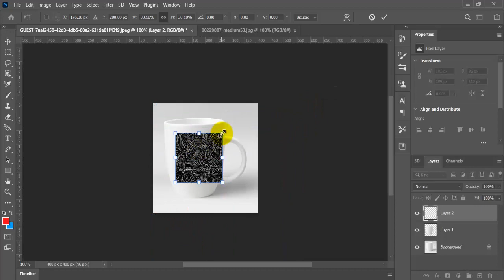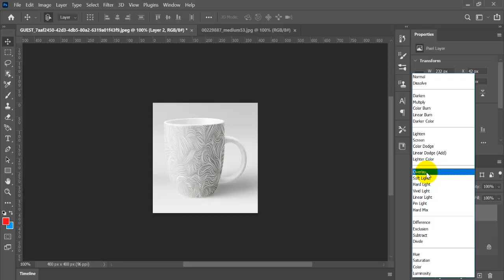How to wrap images around objects in Adobe Photoshop tutorial - Photo on cup - Easy method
In this video I will show you How to wrap images around objects in Adobe Photoshop, this is a easy method of how to wrap images around objects in Photoshop, you can do this same in Photoshop cc 2021 and other. after watching this video you will learn how to wrap images around objects easy method. So, watch this complete video to learn wrap image on object Photoshop.

This video includes:
1-Wrap images around objects in photoshop cc 2021
2-How to wrap images around objects tutorial
3-How to wrap images around objects
4-How to wrap imgae around a cylinder in photoshop
5-wrap image on object photoshop
6-piximperfect